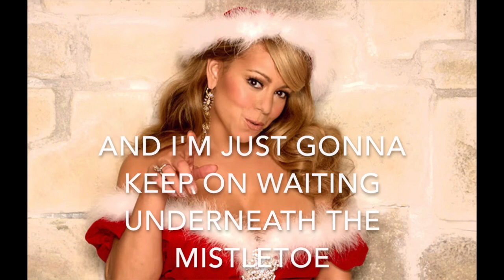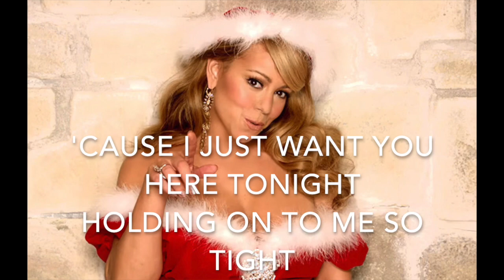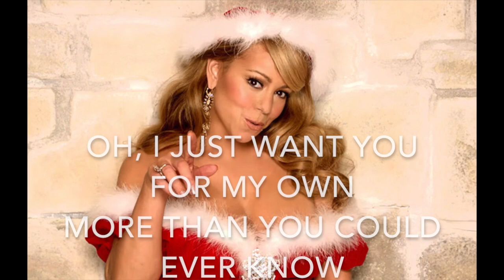All i want for Christmas (-2) - Mariah Carey - Karaoke female lower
All i want for Christmas - Mariah Carey - Karaoke female version lower (-2) lyrics instrumental
Base strumentale versione femminile più bassa di 2 semitoni dall'originale
Key: F

Copryright:
Kobalt Music Publishing
AMRA
Sony ATV Publishing
UMPG Publishing